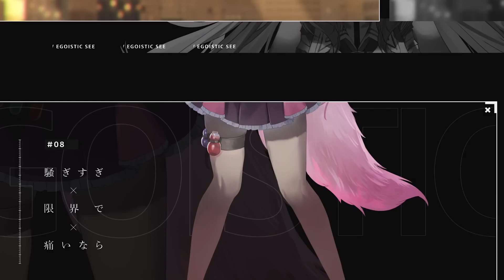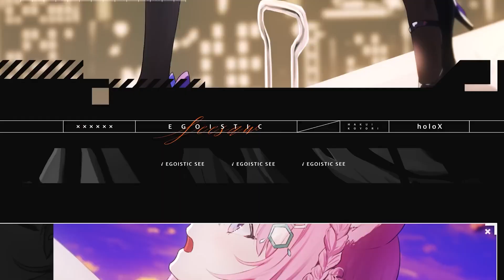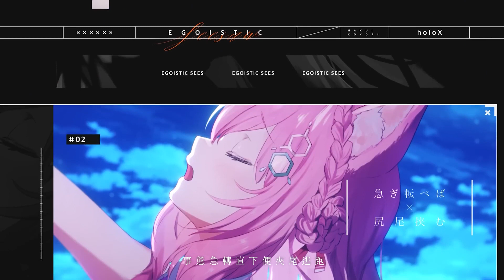エゴイスティック・シーソー (Egoistic Seesaw)【博衣こより/Hakui Koyori】【歌詞中文翻譯/特效字幕】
2處小錯誤；；
特效中文字幕/翻譯：Fir

原片/ Original：
【オリジナル曲】 エゴイスティック・シーソー - 博衣こより 【フルMV/ホロライブ】

博衣こより：@HakuiKoyori